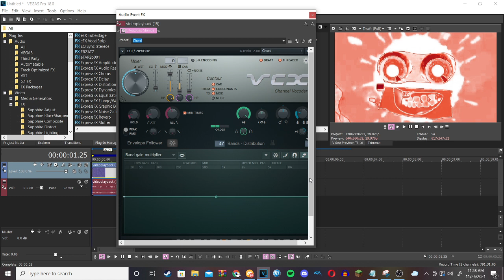How to make Shopee Flanged Saw